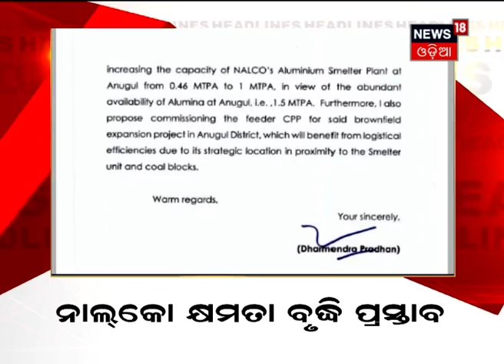News @4PM Headlines | ଦେଖନ୍ତୁ ଦିନ ଯାକର ବଡ ଖବର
0.05: ବାହାରିବ କି ସମାଧାନର ବାଟ?
0.20: ଟୀକା ପାଇଁ ତତ୍ପରତା
0.35: କୋଇଲା ମନ୍ତ୍ରୀଙ୍କୁ Dharmendra Pradhanଙ୍କ ଚିଠି
0.55: ଅପରାଧମୁକ୍ତ ହେବ ବସ୍ତି